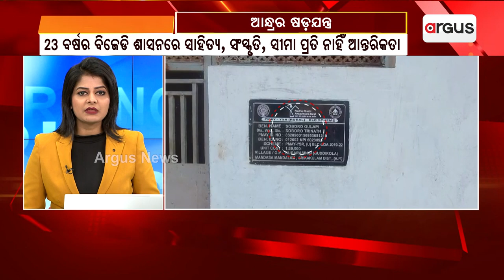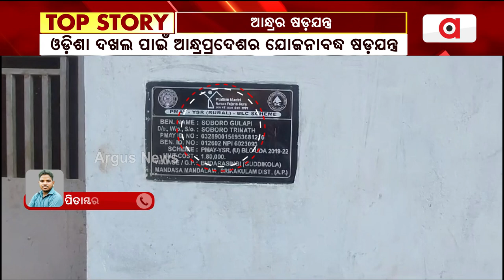'Greedy' Andhra Eyes Odisha Border, Govt Still In Deep Slumber